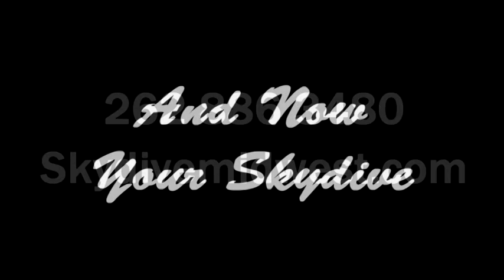Tims Skydive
8/6/12